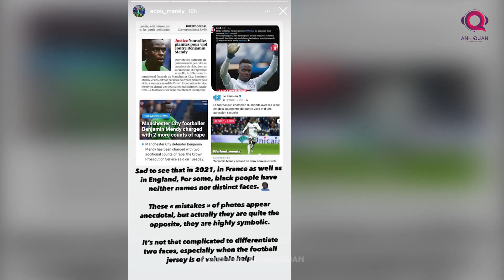TIN BÓNG ĐÁ 19/11:REAL KHÔNG QUAN TÂM VAN DE BEEK, IBRA CHƯA DỪNG LẠI Ở TUỔI 40, SPURS NHẮM PICKFORD